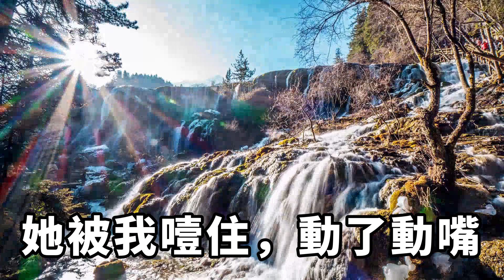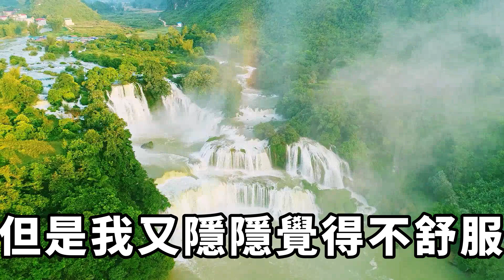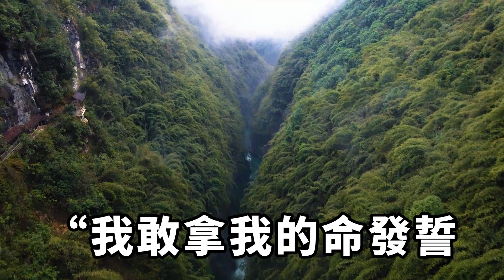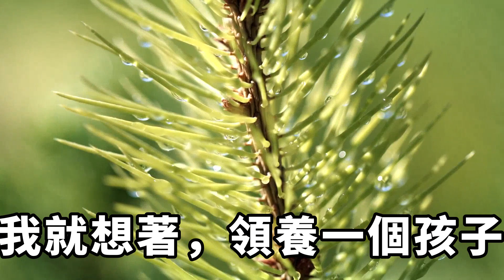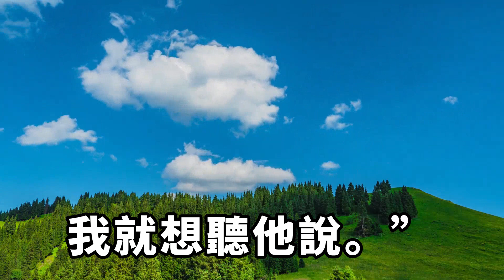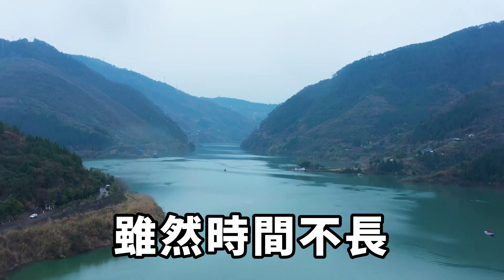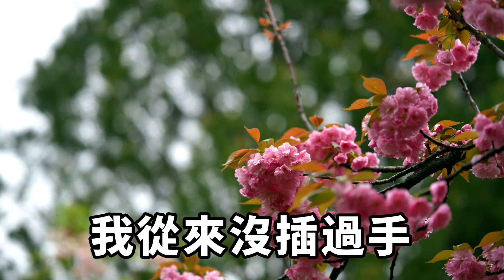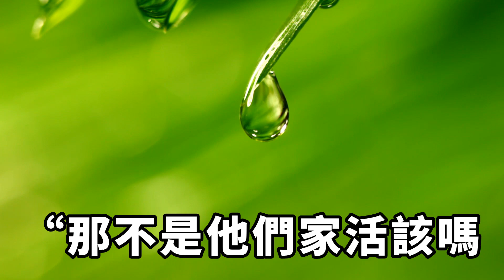結婚兩年我的肚子還沒動靜，婆家的人坐不住了。公婆輪番上陣，又不惜領回老公的私生子，終於逼的我和渣男離了婚【酒窝漫语】落日溫情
老公家三代單傳。
結婚兩年我的肚子還沒動靜，婆家的人坐不住了。
公婆輪番上陣，使盡十八般武藝，又不惜領回老公的私生子，終於逼的我和渣男離了婚。
離婚後第三年，我抱著孩子偶遇前婆婆，她看見孩子表情吃驚的像見了鬼一樣。